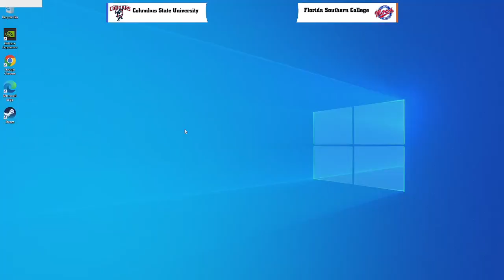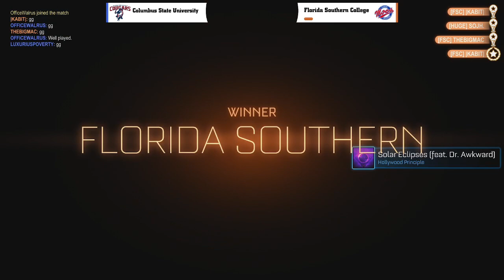Florida Southern vs. Columbus State 9/4/22 - Rocket League - Peachbelt Conference